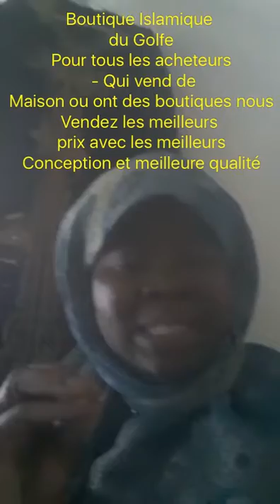Gulf Islamic Store Dubai Customer Testimonial - Part 40 - Kaftans Carton Deals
Gulf Islamic Store strive to supply latest designs kaftans and abaya at a very reasonable price. We supply wholesale to worldwide customers from Dubai
We want to share some of our customer testimonials who bought from us and they are very satisfied and doing a good business in their country .